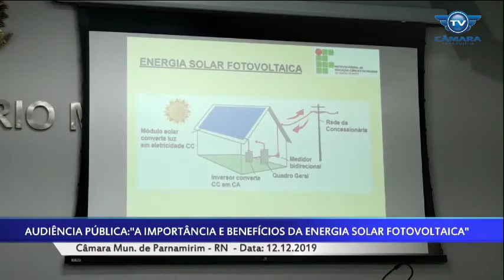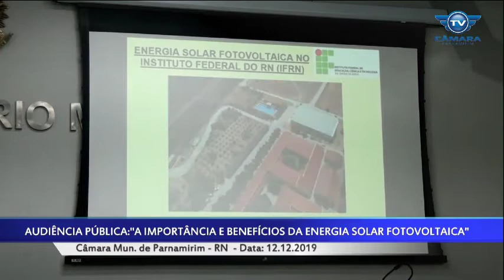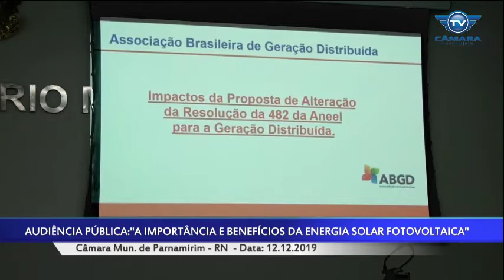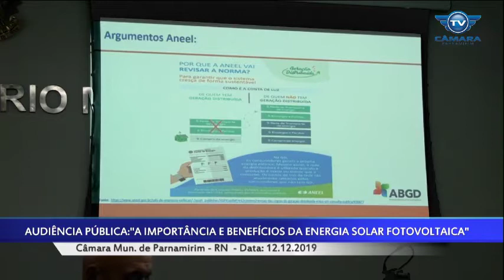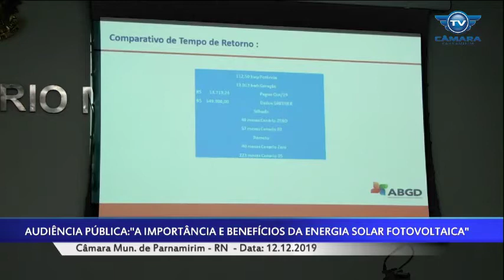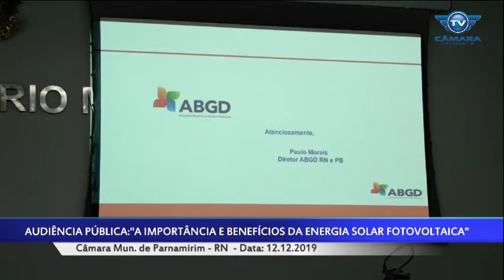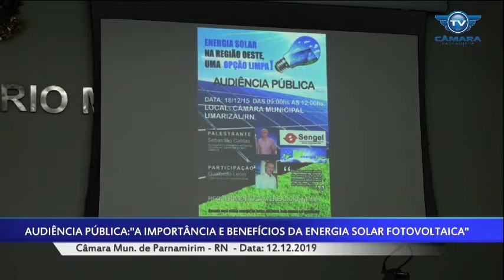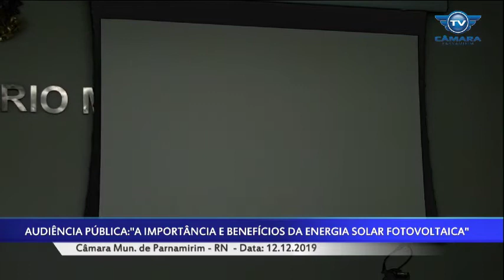Audiência Pública A IMPORTÂNCIA E BENEFÍCIOS DA ENERGIA SOLAR FOTOVOLTAICA Câmara Mun de Parnami